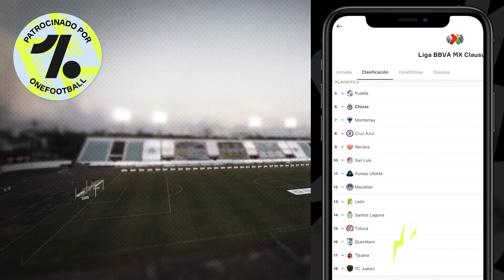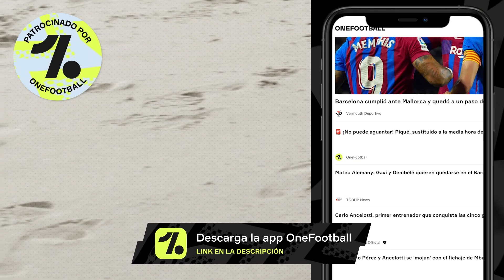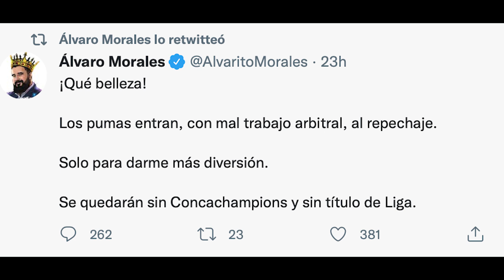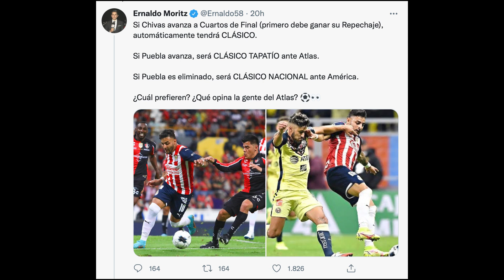✅ Horarios y TV DEFINIDOS en Repechaje Liga MX | Álvaro Morales se burla de Pumas ¿Chivas vs Atlas?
Definidos los horarios para el repechaje o rectificación como le quieras decir, te decimos a que hora, cuando y donde juega tu equipo y por que canal transmiten el partido.

Además Álvaro Morales vuelve a hablar de pumas y su clasificación al Repechaje de la Liga MX

¿El peor Chivas de la historia?

✅ Horarios y TV DEFINIDOS en Repechaje LigaMX | Álvaro Morales se burla de Pumas ¿Chivas vs Atlas?